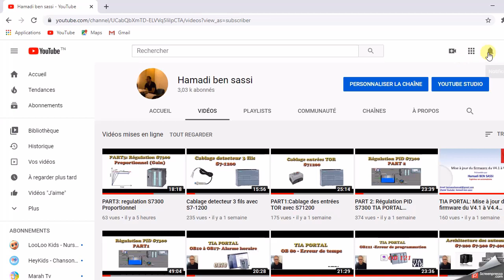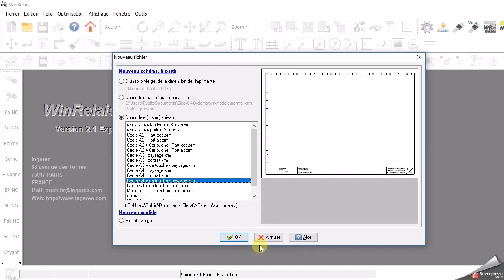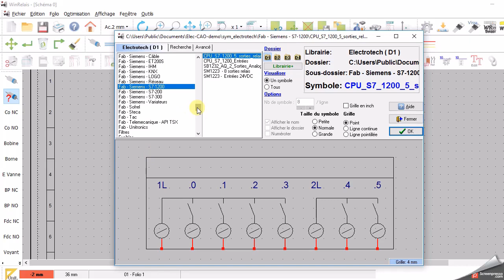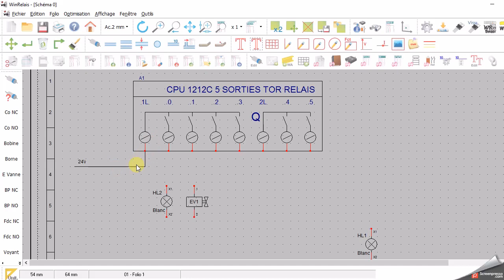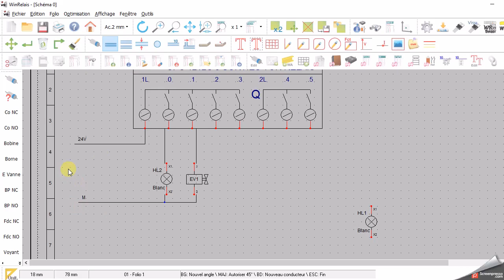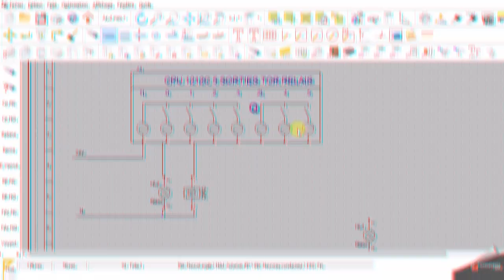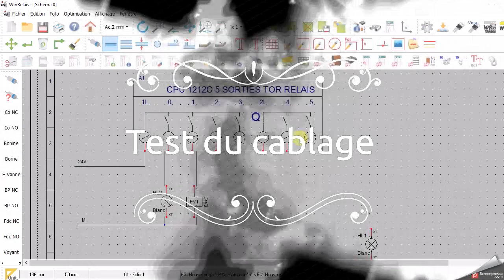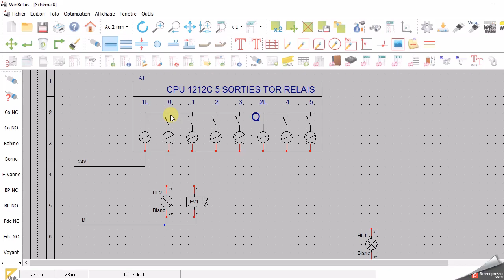Câblage des sorties TOR S71200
Cablage d'un voyant et d'un electrovanne avec un automate S71200